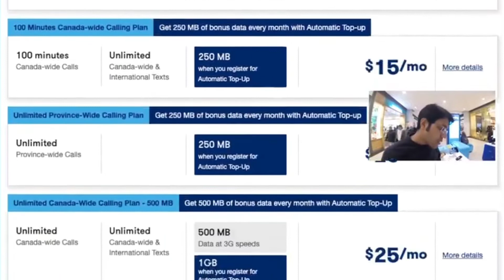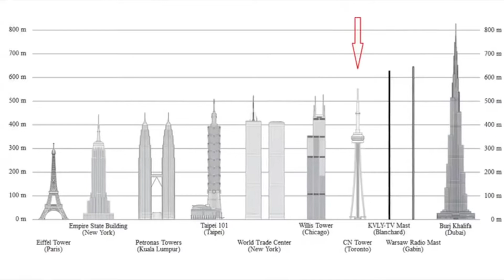My canada tour//purchase a new SIM in canada 🇨🇦💯